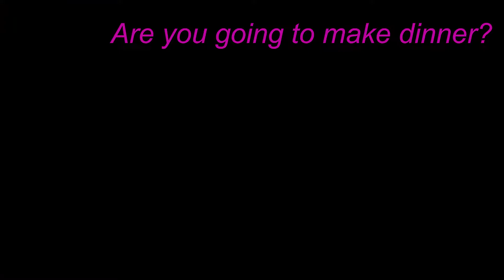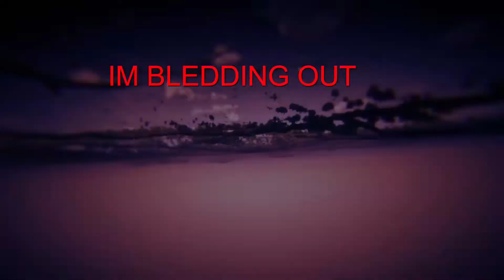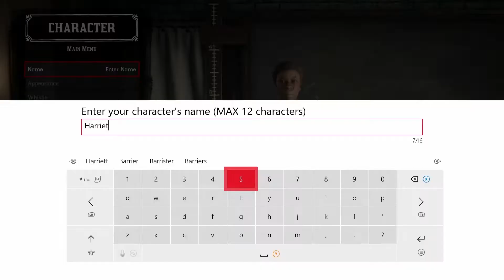Is Red Dead Redemption Online fun?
ur time is up pinhead